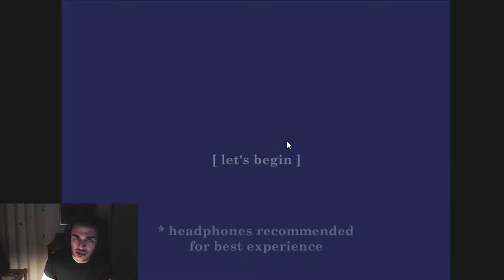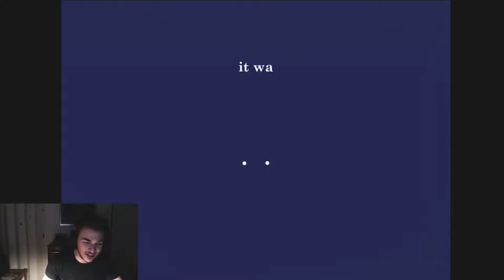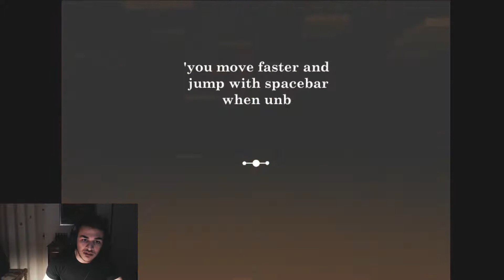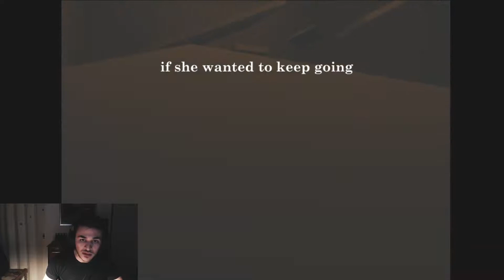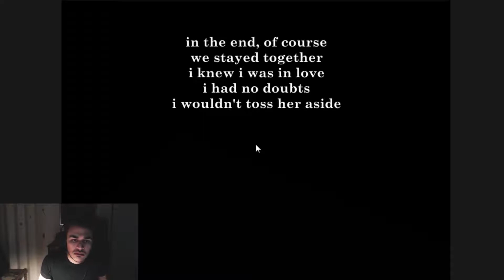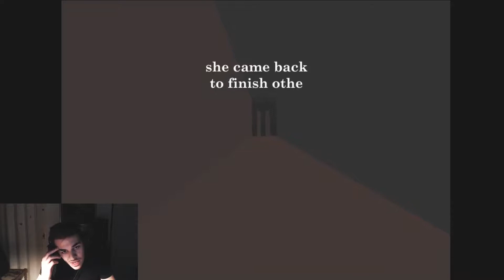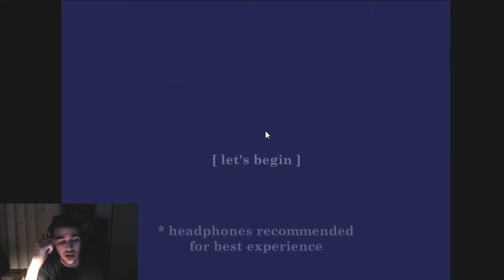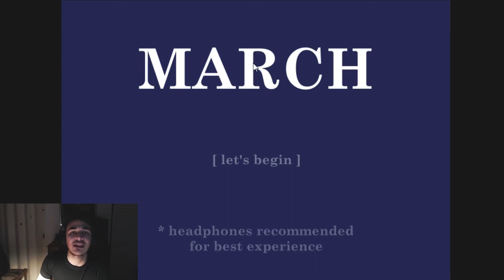CAN'T HANDLE THE FEELS | March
Pack your bags kids, we're going on a feelstrip to Feeladelphia today.

If you liked the video, press the like button, it really helps!